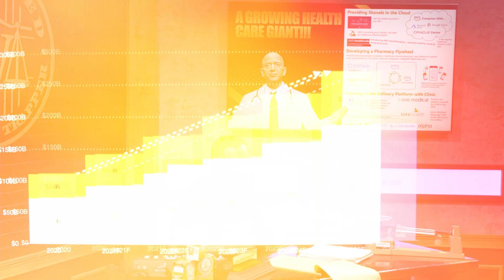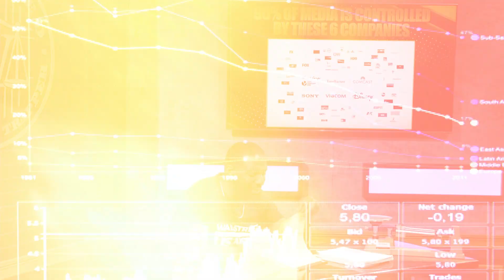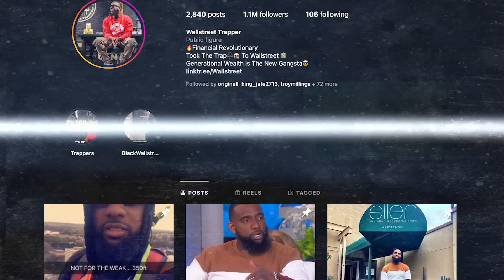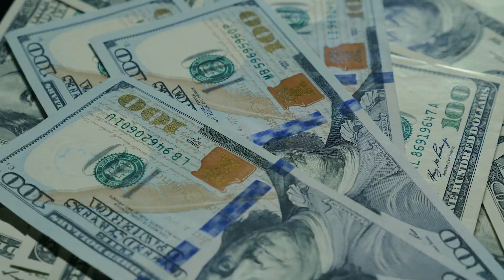AMAZON BECOMING THE NEW HEALTHCARE LEADER ? | Wallstreet Trapper (Trappin Tuesday's)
We Trappin!!

AMERICA FOR SALE | Wallstreet Trapper (Episode 69) Trappin Tuesday's